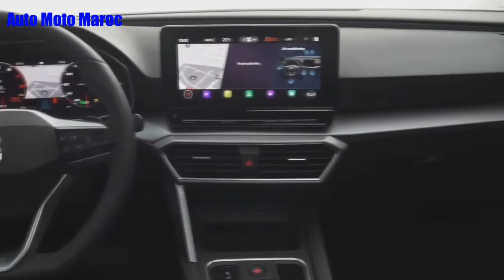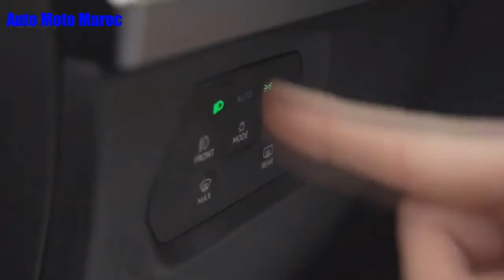Nouvelle Seat Leon 2021 Au Maroc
2021 Seat Léon Hybride
Seat Leon Fr 2021 Au Maroc
Prix Seat Leon 2021
Safety Seat Leon 2021